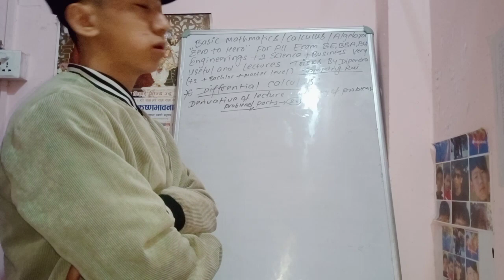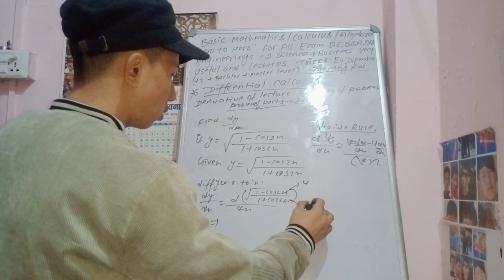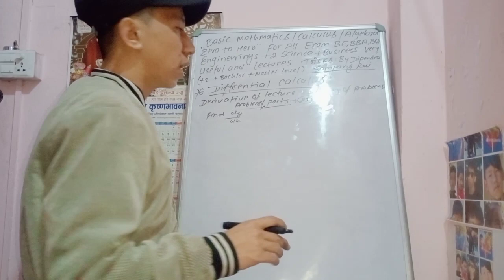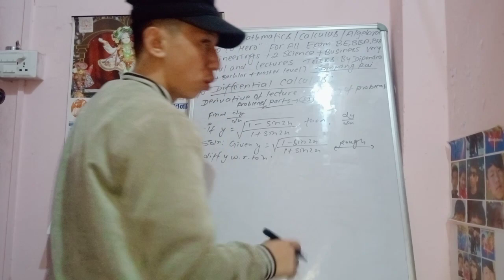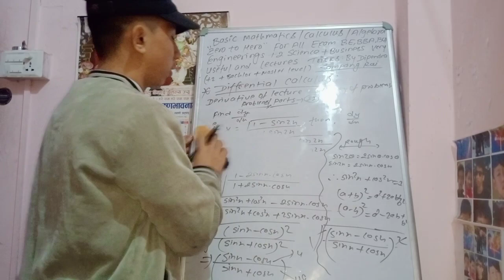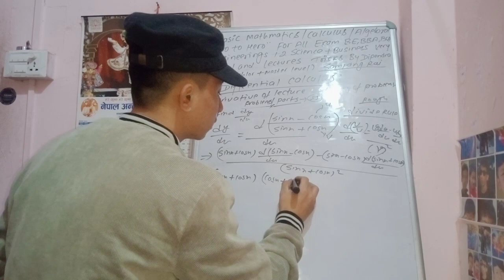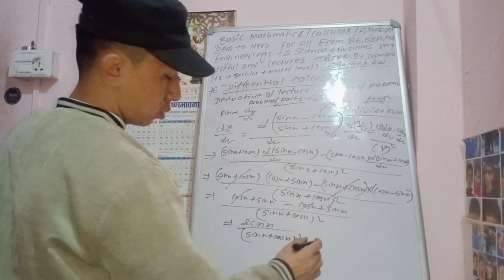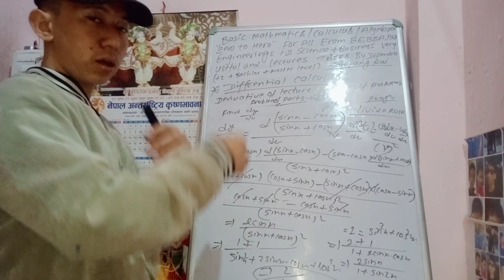Important Formula with Problem Of math Calculus part 30-35(5)